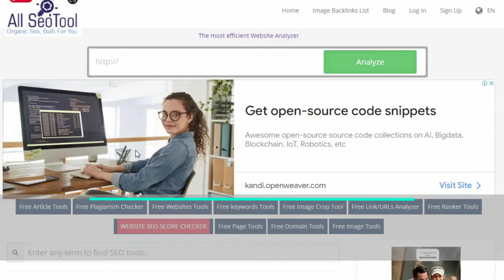Domain Age Checker | SmallSeoTools | Free Domain Age Checker Tool FOR ALL SEO TOOL FREE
Youtube Backlinks Generator Free Domain Age Checker Tool FOR ALL SEO TOOL FREE
About Free Domain Age Checker Tool
What is the age of a domain?
The domain age of a website relates to how long it has been up and running. If your website has been up and running since 2000, your domain age will be ten years old by 2010. The domain age, on the other hand, may be calculated based on the date of registration and the length of time a domain has been active. The age of a website is tracked by search engines from the moment it was first crawled.Allseotoolfree.com's Domain Age Checker shows you the estimated age of your website as well as the date it was registered.

Domain Age Checker Tool at allseotoolfree.com
We hope that our Domain Age Finder will be useful in identifying the age of a domain. The Website Age Checker on Allseotoolfree.com is one of the most user-friendly tools on the internet. It contains all of the information that webmasters and website owners require. Unlike other Website Age Finders, our service informs customers about when a domain was created and when it was last modified, as well as the domain's expiration date. Our Website Age Checker not only displays the domain's registration or expiration date, but also its age. The IP address of the computer hosting your website at the time.Information about the servers that host your domain.The name of the registrar from which the domain was acquired (eg. GoDaddy).More information about the domain's long history.

So, by utilizing our Domain Age Checker, you'll discover not only how old your domain is, but also when it will expire, when it will be updated, and who your registrar is.

There's one more thing to think about:
The Domain Age Finder Tool on Allseofreetool.com is absolutely free to use. That means you may acquire a big database about your domain for free.

Why do you need to use a website age checker?
There are several plausible reasons to use a Website Age Checker. Distinct website owners have different domain-related requirements; hence, there are numerous compelling reasons to use a Website Age Checker. And each has the potential to be critical. Go here to find out how old your domain name is (most common). should be aware of the expiration date of your domain (for renewal).To determine the age of your competitors' domains.

To discover the domain age of a website you are thinking about buying.
If you own a website, you will be aware of the age of your domain. You paid for the registration procedure, and your license must be renewed every year. When your domain's expiration date approaches, the registrar sends you an email and continues to notify you.

HOW DO I USE OUR DOMAIN'S AGE CHECKER?
Our domain age checker was designed to determine the age of any domain name. Our tool is easy to use. It's conceivable you'll like using it! You may use this free tool to check the age of a single or several domains.
1. Enter your website's URL (or several URLs) into the text area.
2. To begin, click the "Check Domain Age" button.
The Domain Age Checker has produced a report.

Color Picker